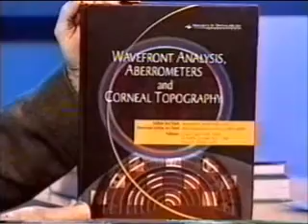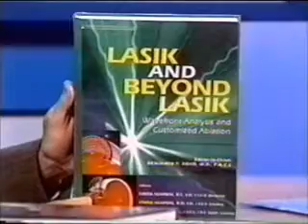Entrevista do Prof. Dr. Luiz Antônio para o programa Saúde Hoje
O Professor Luiz fala nesta entrevista para o programa Saúde Hoje, veiculado por um canal local de Maringá no Paraná, sobre o topógrafo de córnea Wavetek, sobre a participação no projeto Wavefront nacional e ao mesmo tempo sobre suas participações em capítulos de livros nacionais e internacionais em oftalmologia.